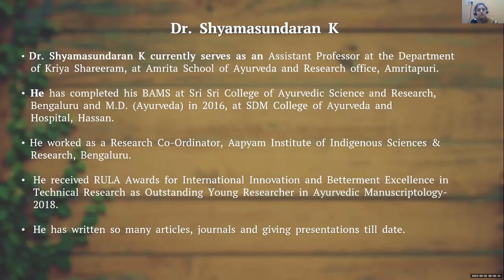12 | Teacher Speech | Basics of Ayurveda | Dr. Gitanjali S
Teacher Speech of Basics of Ayurveda has been done.